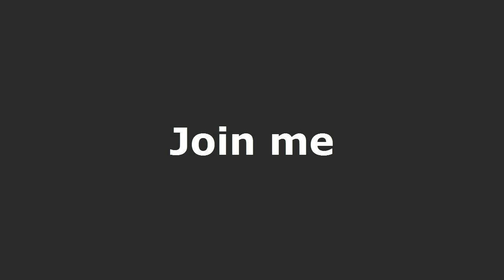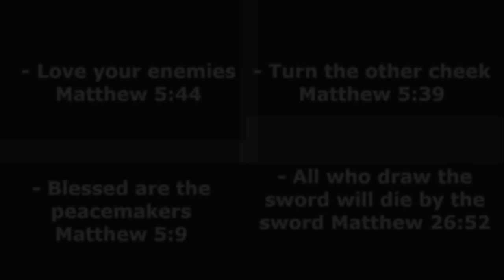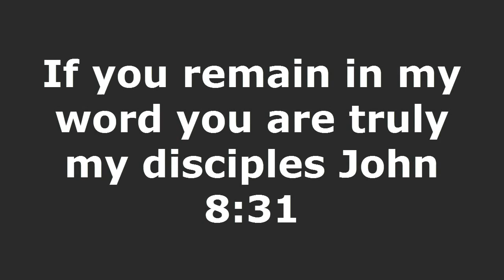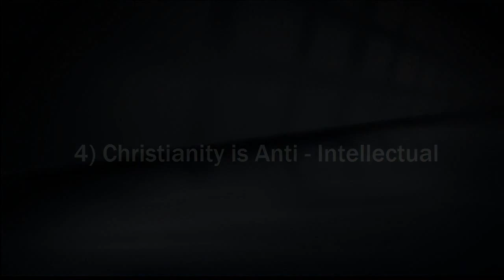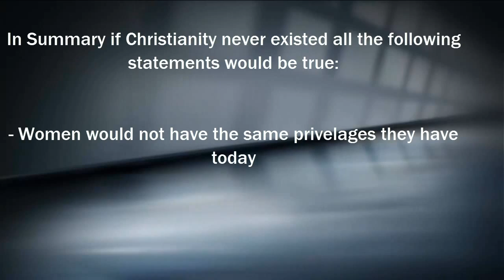Is Christianity Harmful to Society?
Christianity is often under fire and accused of bringing harm to society and the world at large by atheists. Could these claims be true? Do these claims hold even when put other scrutiny? Join me and discover the answers. Hope you guys enjoy my first apologetic video! There will be more in the future though much less frequent than my other videos. God Bless!

If you enjoyed the video please consider the following:

-Liking
-Commenting

Sources:

Jerry Newcombe & D. James kennedy " What if Jesus had never been Born ?" ( Book and Documentary)

James Hannam " The Genesis of Science"

Stanley L. Jaki " The Savior of Science"

If you're caught commenting and being: disrepectful, inflammatory, insulting, your comment will be removed. Further infraction of any of the mentioned unacceptable behaviors will result in getting blocked.